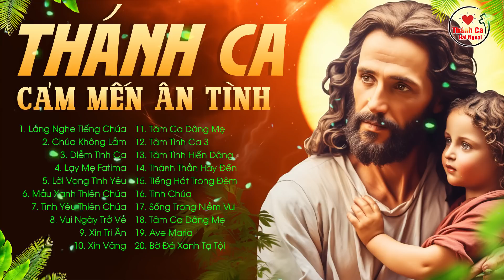Thánh Ca Hải Ngoại Đặc Biệt Mới Nhất 2023 | Lắng Nghe Tiếng Chúa | Thánh Ca Công Giáo Hay Nhất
► Danh sách bài hát:
00:00:00 1. Lắng Nghe Tiếng Chúa - Việt Dzũng
00:04:46 2. Chúa Không Lầm - Elvis Phương
00:10:51 3. Diễm Tình Ca - Ngọc Lan
00:15:33 4. Lạy Mẹ Fatima - Vũ Khanh
00:19:52 5. Lời Vọng Tình Yêu - Elvis Phương
00:24:36 6. Mầu Xanh Thiên Chúa - Elvis Phương
00:29:08 7. Tình Yêu Thiên Chúa - Lệ Hằng & Elvis Phương
00:33:59 8. Vui Ngày Trở Về - Như Mai
00:38:03 9. Xin Tri Ân - Ngọc Lan
00:43:35 10. Xin Vâng - Elvis Phương
00:47:30 11. Tâm Ca Dâng Mẹ - Lệ Hằng
00:51:49 12. Tâm Tình Ca 3 - Lệ Hằng
00:56:38 13. Tâm Tình Hiến Dâng - Ngọc Lan
01:00:39 14. Thánh Thần Hãy Đến - Như Mai
01:05:17 15. Tiếng Hát Trong Đêm - Ngọc Huệ & Anh Sơn
01:08:29 16. Tình Chúa - Hằng Nga
01:15:23 17. Sống Trong Niềm Vui - Lưu Hồng
01:20:06 18. Tâm Ca Dâng Mẹ - Lệ Hằng
01:24:25 19. Ave Maria - Lưu Hồng
01:28:22 20. Bờ Đá Xanh Tạ Tội - Lệ Hằng